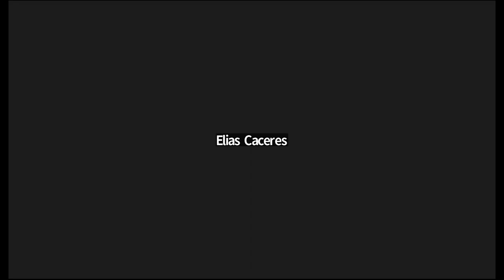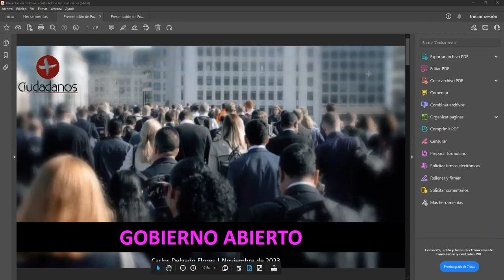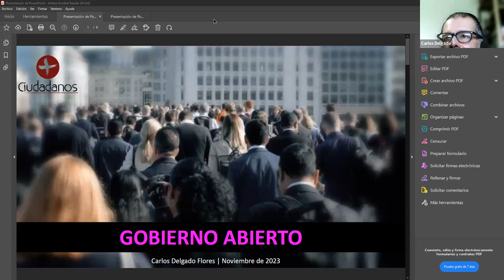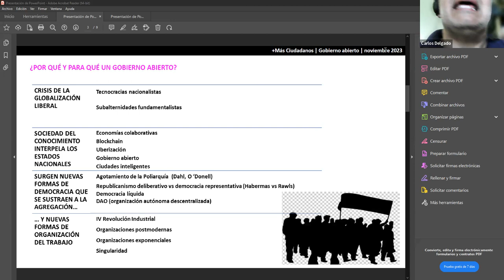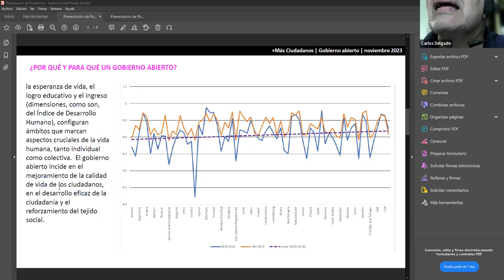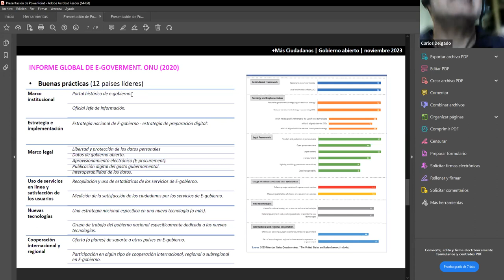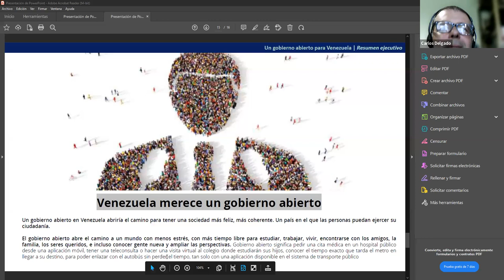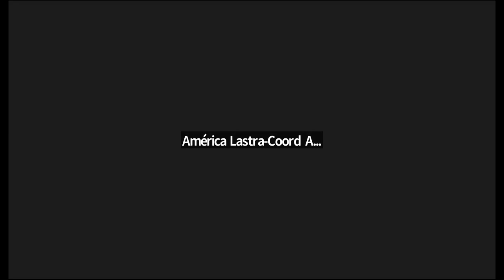Sesión #16 VI Cohorte Programa Jóvenes Ciudadanos - Gobiernos Abiertos- Carlos Delgado Flores